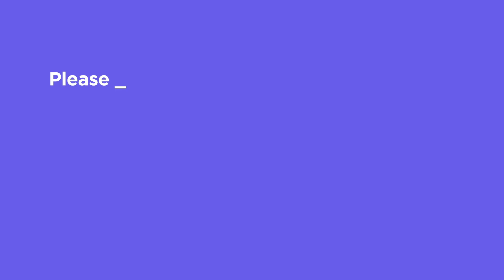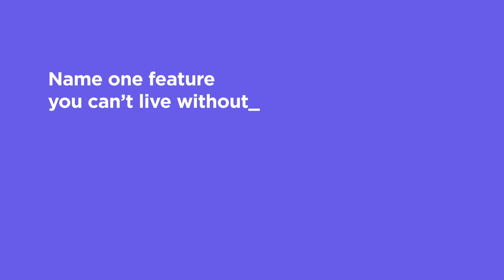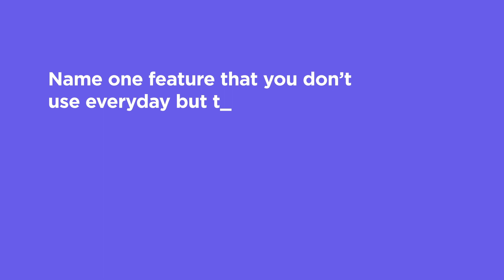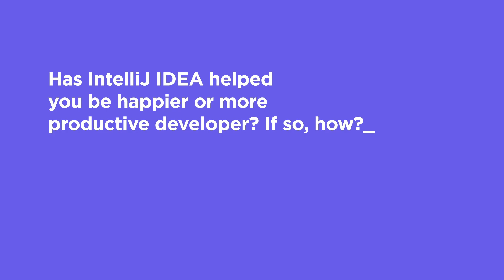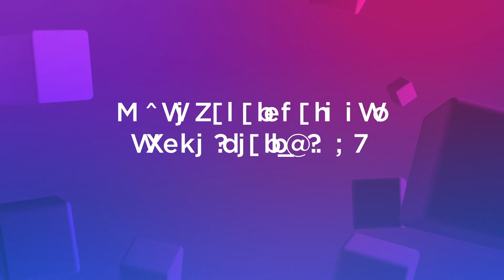What Developers Say About IntelliJ IDEA. Mohamed Taman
Developers love to work with IntelliJ IDEA. Let's find out why from Mohamed Taman.

00:00​ - Intro
00:11 - Please introduce yourself.
00:29​ - When did you start using IntelliJ IDEA?
00:46 - Why or how did you start using IntelliJ IDEA?
Let’s talk about some of your favorite IntelliJ IDEA features or shortcuts:
01:42 - Name one feature you use within 10 seconds of opening IntelliJ IDEA?
03:31 - What do you like most about IntelliJ IDEA?
06:12 - Name one feature you can’t live without.
07:23 - Name one feature that you don’t use every day but that you think is very helpful or important.
09:41 - Which features do you think are very helpful or important.
11:56 - Which feature do you use the most?
14:12 - Has IntelliJ IDEA helped you be happier or more productive developer? If so, how?
16:07 - Is there anything else you would like to add?